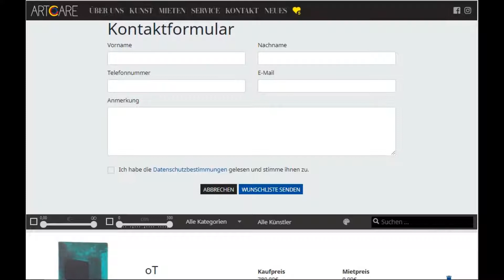einfach Kunstkaufen oder mieten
Kunst mieten ab € 45 pro Werk pro Monat, Originale kaufen ab € 200, online auswählen aus über 5.000 Werken.
Wir liefern, wir hängen, wir versichern, wir tauschen.